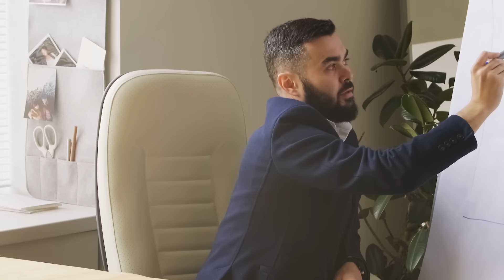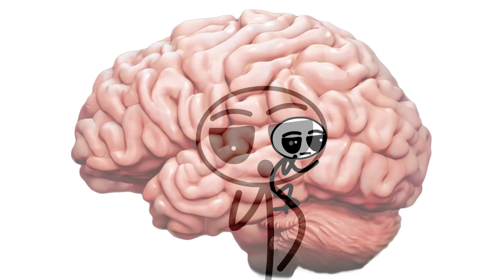The 5 Stages Of A Mushroom Trip